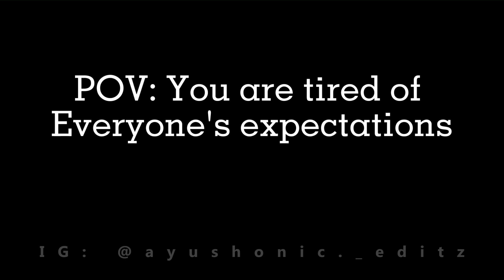Laree Choote (Slowed + Reverb) 😍❤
press the ghanta for more updates.

Laree Chooti - Xulfi. this edit of it is my own touch. I slowed it down, reverbed it, tweaked it's tempo, pitch and speed.